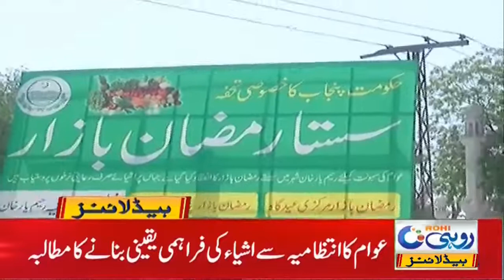Child Tractor Rally On Roads!! | 5am News Headline | 12 April 2021 | Rohi